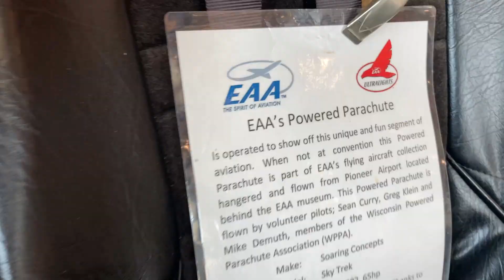AirVenture 2023 | Oshkosh | Video Montage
This is a montage video of AirVenture 2023! I hope you enjoy the video!